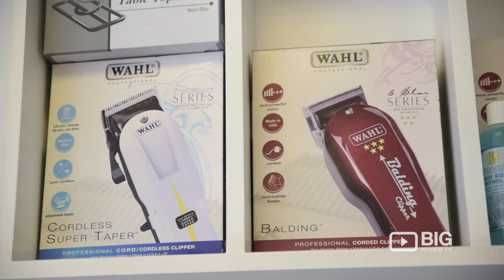The Original Stylie Barbers a Barber Shop London for Mens Haircut and Mens Hairstyles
The Original Stylie Barber provides quality traditional and modern haircuts and shaves . They are pleased to work with you, using their knowledge and skills to tailor a style that best suits you.

The Original Stylie Barbers
166 Sydenham Road, Sydenham London UK SE26 5JZ